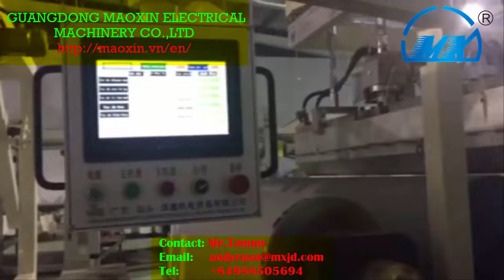Cast Film Production Line Most suitable for Bag Making Machine in 2017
Cast Film Production Line Most suitable for Bag Making Machine in 2017, mainly used in Bag Making Industry with advanced technology. Maoxin's machines bring highest efficiency to you.